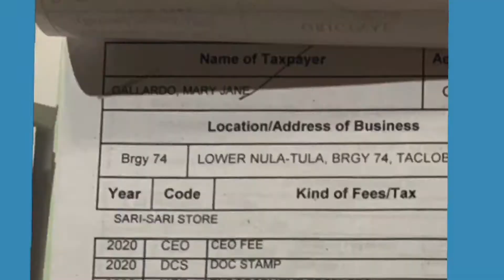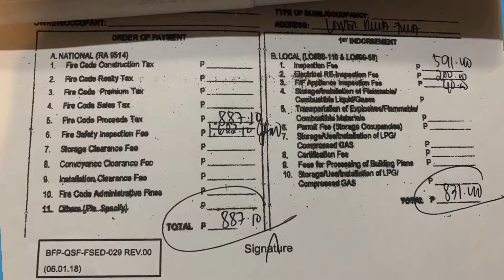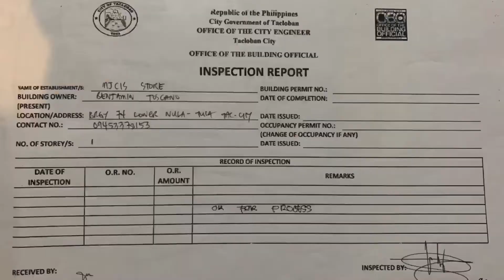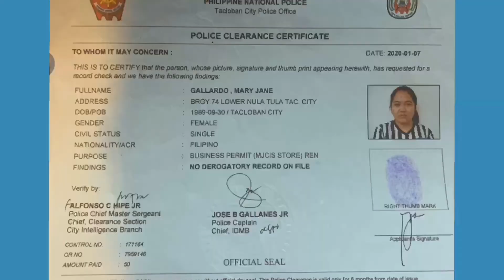Vlog#2: HOW TO START INVESTING IN A SARI SARI STORE AND WHAT ARE THE REQUIREMENTS NEEDED!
Introduction to Business Permits and Licenses of a Sari Sari Store Business